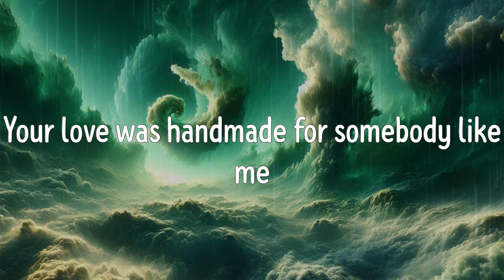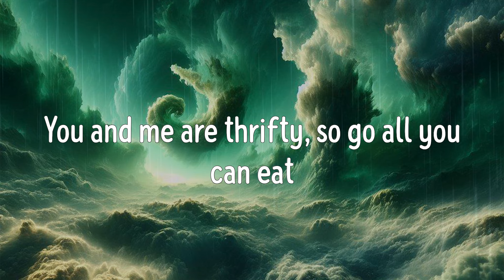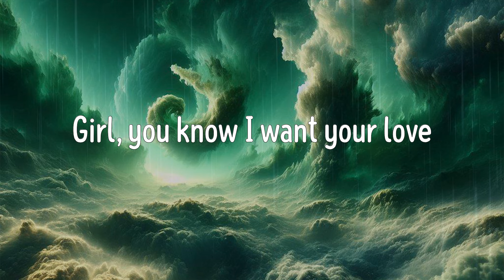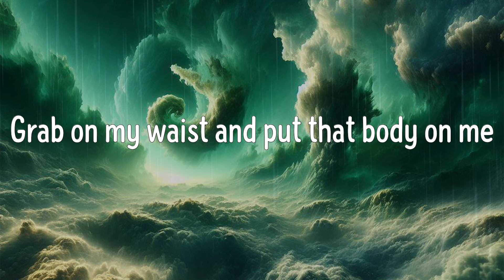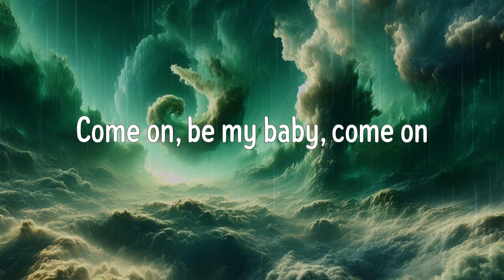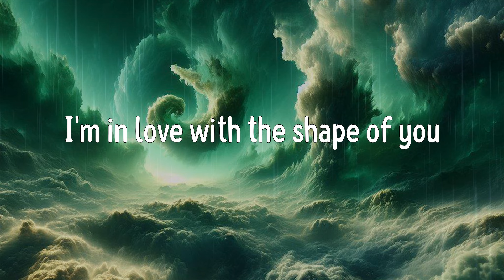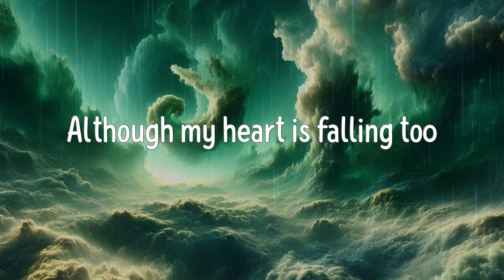Shape of You (Lyrics) - Ed Sheeran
Shape of You Lyrics:
Oh—I—oh—I—oh—I—oh—I
I'm in love with your body
Oh—I—oh—I—oh—I—oh—I